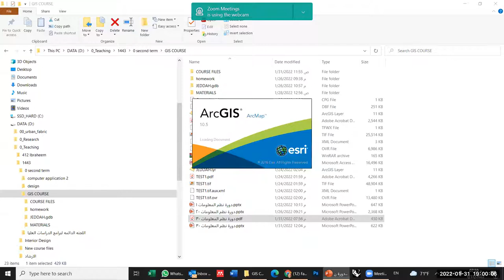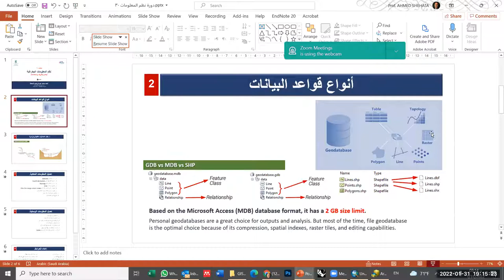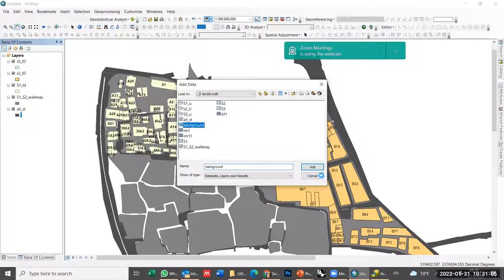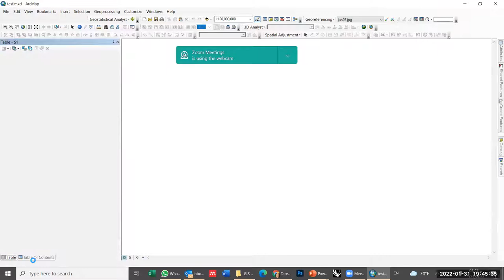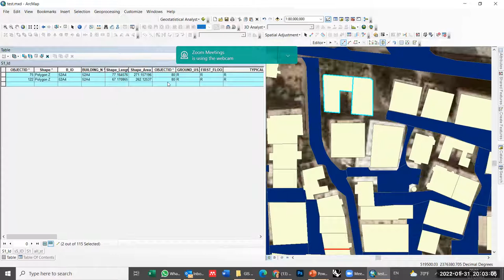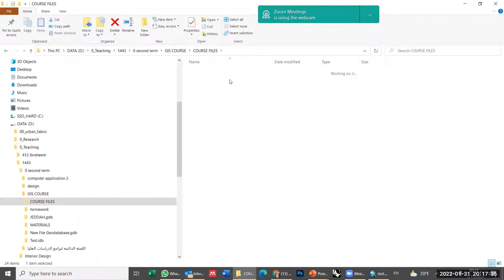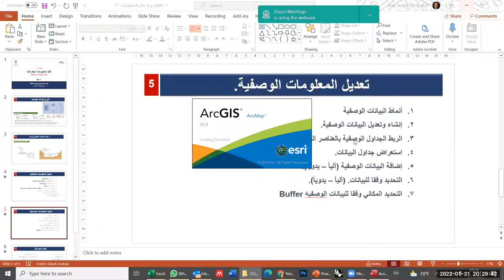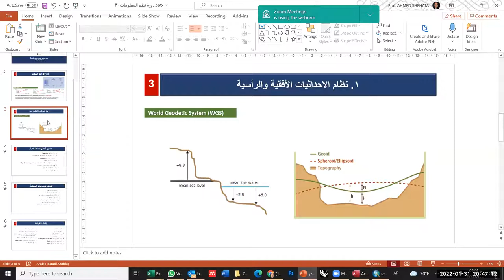Jan 31, 2022دورة مكثفة في نظم المعلومات الجغرافيه